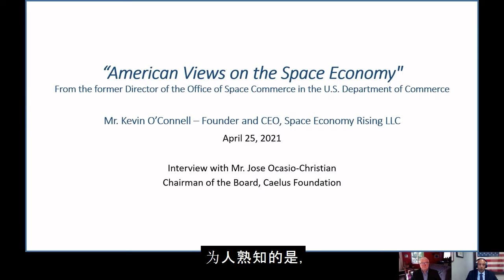American Views on the Space Economy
Kevin O’Connell, Founder and CEO, Space Economy Rising LLC: “American Views on the Space Economy”,  interviewed by Jose Ocasio-Christian

Secure World Foundation, Caelus Foundation, and the Chinese Society of Astronautics co-organized the 2021 Sino-U.S. Space Commercialization Workshop.  This event was be held on the margin of the 2021 China Space Conference and is part of an ongoing series of events being co-organized by SWF, Caelus Foundation, and the Chinese Society of Astronautics as a platform for further exchanges and discussion of commercial space developments in the two countries.

The U.S. speakers at the event participated remotely through pre-recorded video presentations, while the Chinese participants gathered in an in-person setting.